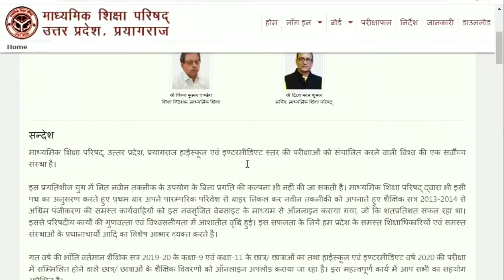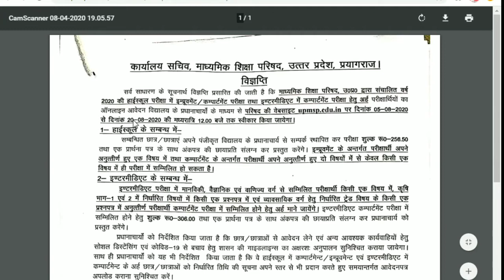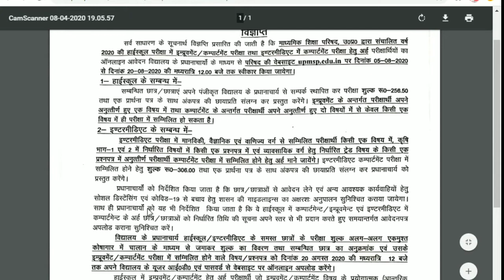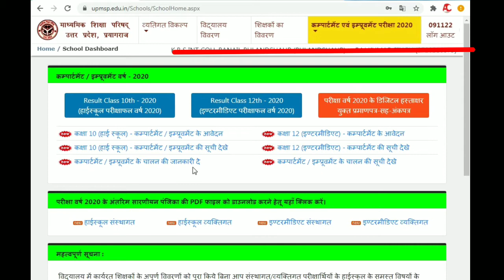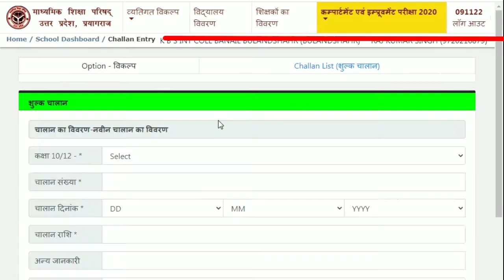Up Board Compartment form kaise bhare | Highschool Inter Compartment Form 2020 | 🔴LIVE DEMO | 🔴T.S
For More Best Videos Watch -

Frnds I hope apko Video Pasand ayi hogi. Dosto Ye apka apna Chennal hai. Plz Support kijiyega.